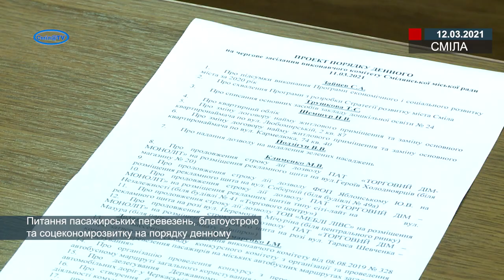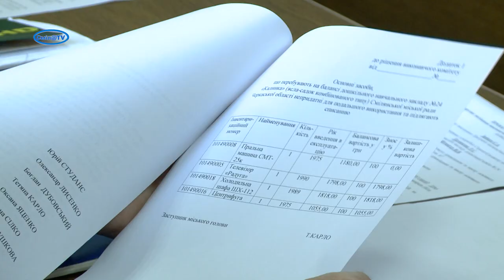Питання пасажирських перевезень, благоустрою та соцекономрозвитку на порядку денному